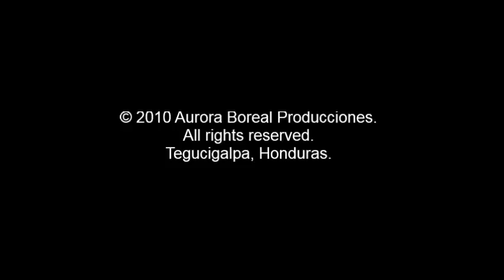11. Réquiem Blues de Chilly Willy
Album: Requiem II
Year: 2010
Produced by: Aurora Boreal Producciones
Paint by: Roger Silva
Album Design: Canterbury Studio